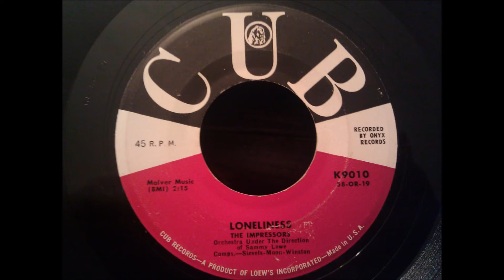Impressors Loneliness Fantastic Doo Wop aNO3nLC2QJM